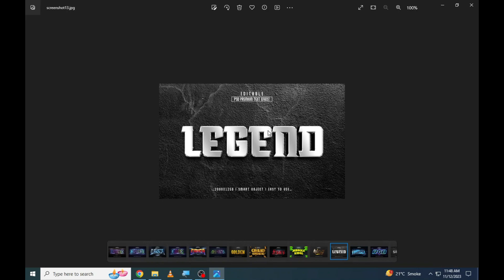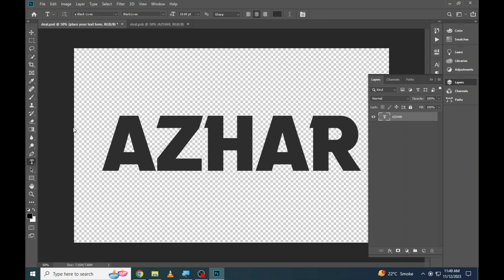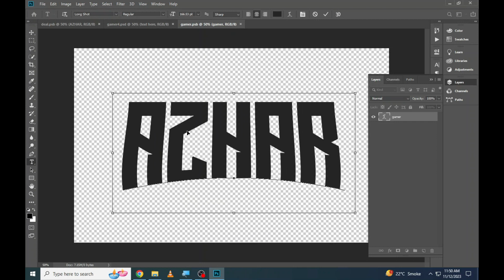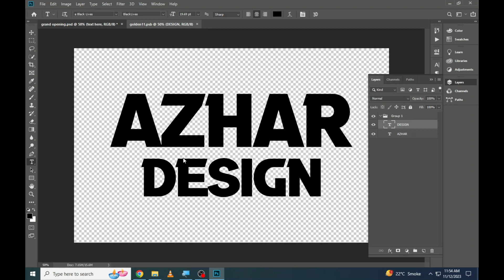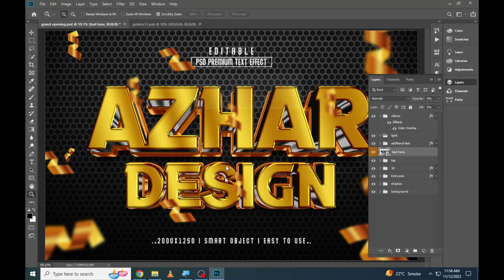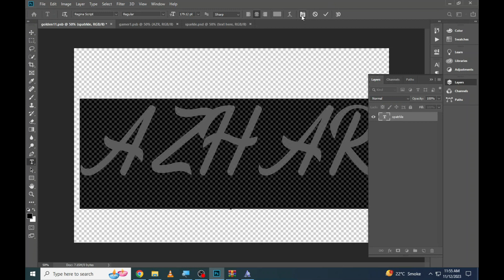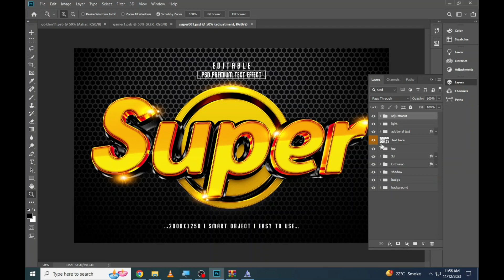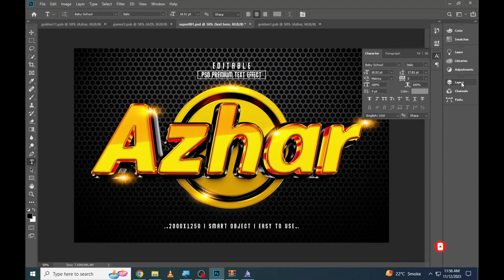Esports PSD | Download Free and Gaming Premium PSD Templates || 3D Text Photoshop Part 115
1. how to edit psd file in photoshop
2. photoshop text styles
3. best photoshop text effects
4. photoshop text effect tutorial
5. text effect photoshop
6. new photoshop text effects
7. photoshop text effect tutorial
8. 3d text effect photoshop
9. photoshop 3d text tutorial
10. photoshop 3d text effect
11. photoshop text effect
12. how to create a premium 3d text effect
13. premium text effect
14. 3d text effect styles premium psd
15. 3d luxury text effect
# tutorials
1. psd file in photoshop
2. photoshop manipulation
3. photoshop cc
4. photoshop document
5. photoshop template
6. what is psd file in photoshop
7. how to use psd photoshop document
8. what is psd file in photoshop